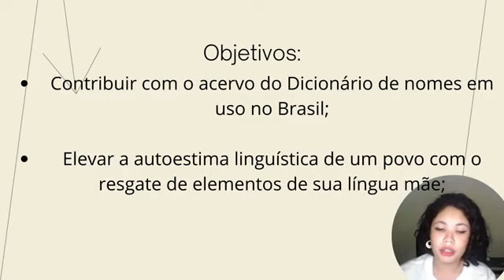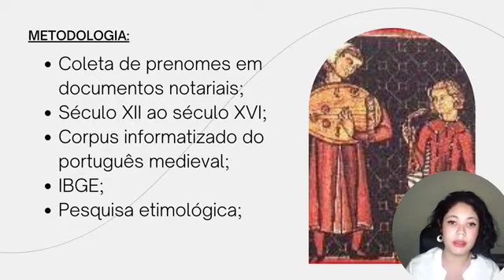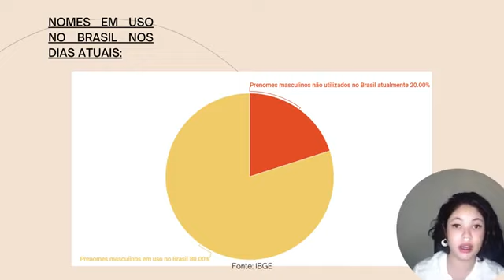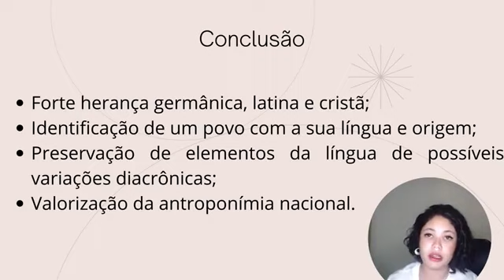(ID 1093) Da idade média a contemporaneidade os nomes de pessoas no português arcaico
Grande Área: Artes e Humanidade
Aluno: ANA CLARA SOUZA MARTINS
Orientador: JULIANA SOLEDADE BARBOSA COELHO
Palavras-chaves: Antroponímia; nome próprio; dicionário etimológico; conhecimento onomástico.